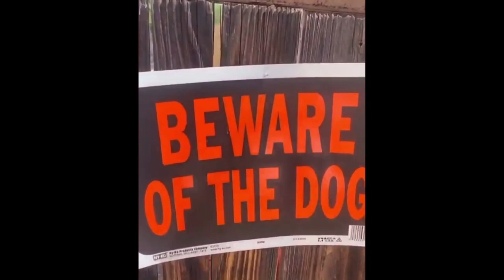Cute baby animals Videos Compilation cute moment of the animals Cutest Animals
Ao marcar seu vídeo original com uma licença da Creative Commons, você concede a toda a comunidade do YouTube o direito de reutilizar e editar esse vídeo

dog
pig
cat
panda
cachorro
gatinho
gato
pato
aves
top
viral
bbb 2022,
bbb 2020,
bbb 22 participantes,
bbb ao vivo,
bbb 22,
bbb abertura,
bbb ao vivo agora,
bbb ao vivo 2022,
bbb big brother,
bbb gshow,
bbb ao vivo agora online,
bbb ao vivo globo,
bbb ao vivo 22,
bbb ao vivo agora 2022,
bbb ao vivo globo play,
bbb ao vivo hoje,
bbb ao vivo participantes,
bbb ao vivo agora online hoje,
bbb ao vivo assistir,
bbb ao vivo agora youtube,
bbb 2020 ao vivo agora,
como assistir bbb ao vivo pelo youtube,
bbb ao vivo grátis,
bbb ao vivo gshow,
bbb ao vivo 24 horas,
bbb 2020 ao vivo musica,
bbb ao vivo no globoplay,
bbb ao vivo na globo play,
bbb ao vivo online,
rpm bbb ao vivo,
rede bbb ao vivo,
bbb ao vivo youtube,
bbb ao vivo 2022 gratis,
bbb 22 participantes,
bbb22 convidados,
bbb 22 abertura,
bbb 22 quem sao os participantes,
bbb 22 quando começa,
bbb 22 participantes confirmados,
bbb 22 lista,
bbb 22 ao vivo,
bbb 22 lista de participantes,
bbb 22 apresentação,
bbb 22 ao vivo agora,
bbb22 arthur,
bbb 22 arcrebiano,
bbb 22 agora,
bbb22 boninho,
bbb22 camarote,
bbb22 globo,
bbb22 gilberto,
bbb22 globoplay,
bbb22 gshow,
bbb 22 g1,
bbb 22 grupo camarote,
bbb22 gshow participantes,
bbb 22 hoje,
bbb 22 hj,
bbb 22 inscrições gshow,
bbb 22 juliet,
bbb 22 joao luiz,
bbb 22 karol conka,
assistir bbb 2022,
globo ao vivo,
globo ao vivo agora,
globo ao vivo agora online hoje,
globo reporter,
globoplay,
globo ao vivo agora online,
globo ao vivo a força do querer,
globo ao vivo agora online hoje novela,
globo ao vivo 24 horas,
globo ao vivo hoje,
a globo ao vivo,
a globo ao vivo agora,
a globo ao vivo hoje,
a globo online,
globo áo vivo,
globo ágora,
globo bahia ao vivo,
globo brasilia ao vivo,
globo bbb 22,
globo bahia ao vivo agora,
globo brasil,
globo bh ao vivo
assistir bbb online,
assistir bbb globo play,
assistir bbb 24h,
bbb 2022,
bbb 2020,
bbb 22 participantes,
bbb ao vivo,
bbb 22,
bbb abertura,
bbb big brother,
bbb gshow,
bbb 22 participantes,
bbb22 convidados,
bbb 22 abertura,
bbb 22 lista,
bbb 22 apresentação,
bbb22 arthur,
bbb 22 arcrebiano,
bbb 22 agora,
bbb22 boninho,
bbb22 camarote,
bbb22 globo,
bbb22 gilberto,
bbb22 globoplay,
bbb22 gshow,
bbb 22 g1,
bbb22 gshow participantes,
bbb 22 hoje,
bbb 22 hj,
bbb 22 juliet,
assistir bbb 2022,
globo ao vivo,
globo reporter,
globoplay,
a globo online,
globo áo vivo,
globo ágora,
globo bbb 22,
globo brasil,
assistir bbb online,
assistir bbb 24h